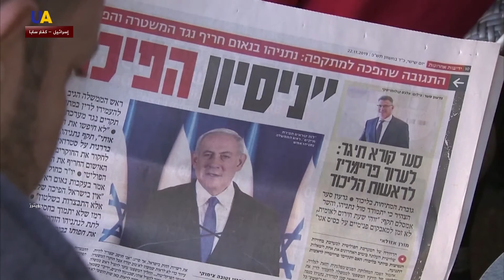في مواجهة 3 قضايا ضده.. رئيس الوزراء الإسرائيلي يرفض الاستقالة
قال رئيس الوزراء الإسرائيلي بنيامين نتنياهو إنه يرفض الاستقالة من منصبه، رغم اتهامه بالرشوة والاحتيال وخيانة الأمانة، في فضيحة فساد وصفها بأنها "محاولة انقلاب".

الاتهامات التي أعلنها المدعي العام الإسرائيلي هي الأولى من نوعها بحق رئيس وزراء في منصبه، وتمثل أسوأ أزمة يمر بها نتنياهو.

يتولى نتنياهو السلطة منذ عام 2009، ويقول إنه ضحية حملة ذات دوافع سياسية.